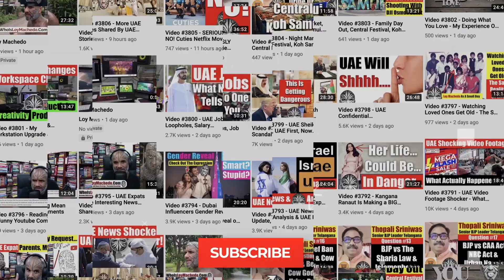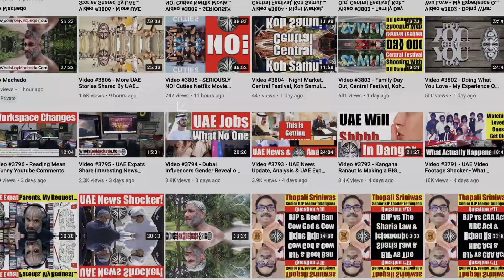Video 4337 - The SECRET How To Keep A Woman Happy - Secrets From A Retired Playboy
Pretty sure you must have seen memes, jokes & funny one-liners on 'how to keep women happy and the fact that is impossible to ever understand women or to figure out what they want or how to keep them happy. But what if there is a way on how to keep them happy? What if there is a small secret on ensuring that your relationship lasts for a long time?
In this video, I share one of my little secrets on how I managed to ensure my relationship lasted long and sustained through long periods with just one small simple strategy.
LM

TO JOIN MY PRIVATE FACEBOOK GROUP

loymachedo shares
Video 4337
The SECRET How To Keep A Woman Happy
Secrets From A Retired Playboy